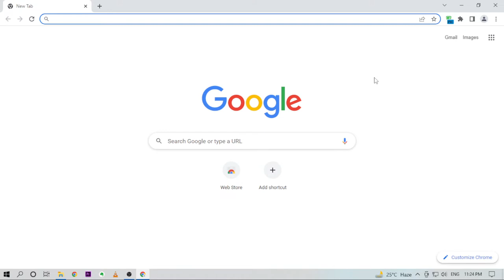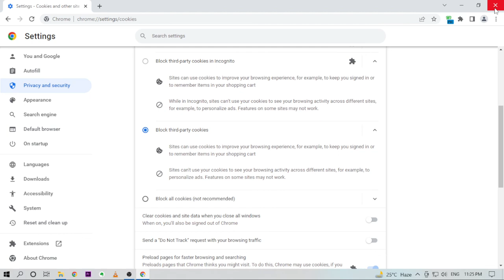how to block third party cookies on google chrome block third party cookies google chrome